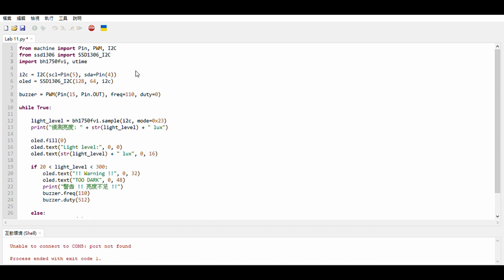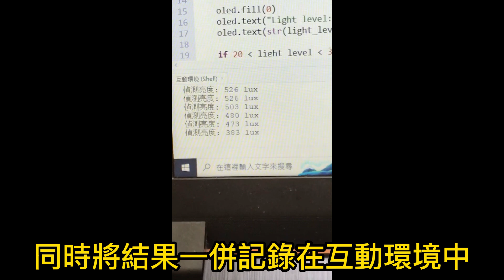AIoT 智慧物聯網lab11 Ch 4 偵測亮度 – 亮度感測模組實作11照度不足提醒裝置 - 東海大學資訊管理系姜自強老師